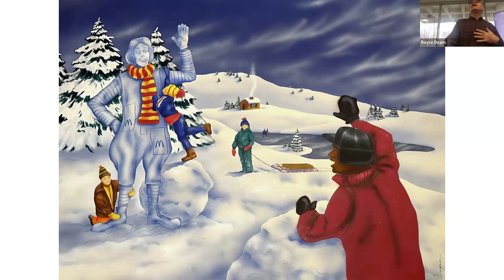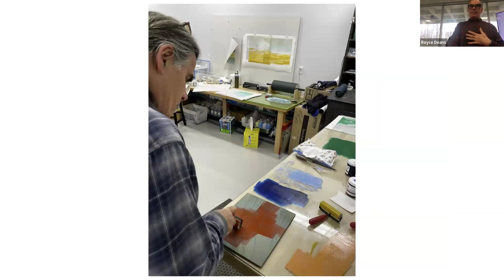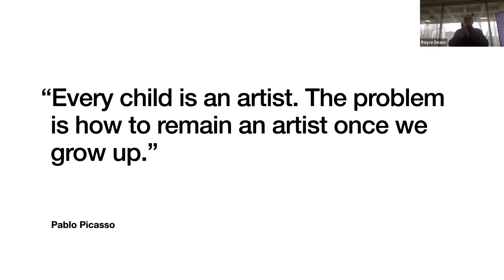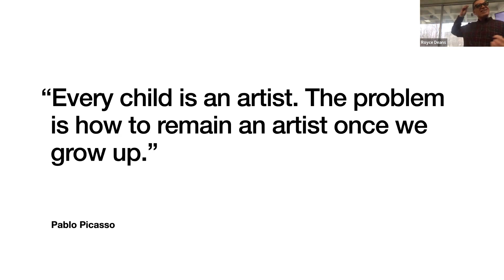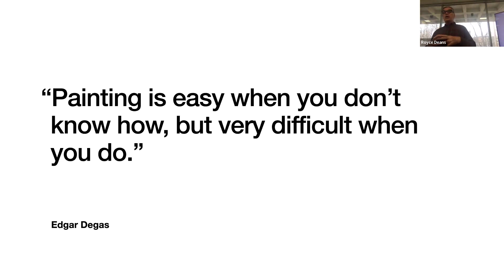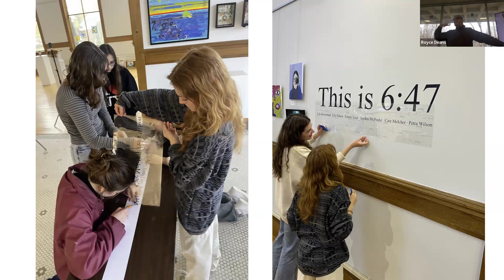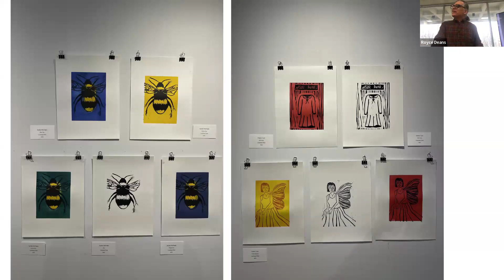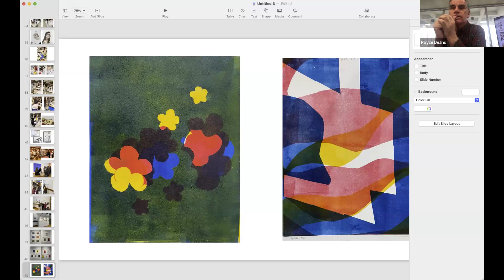Coffee @ 10 with Royce Deans- High School Portfolio